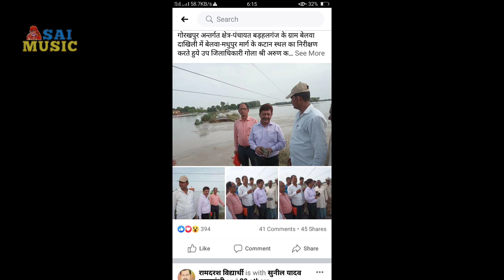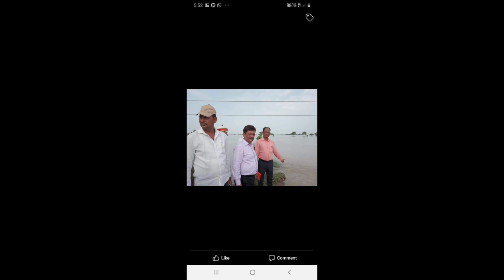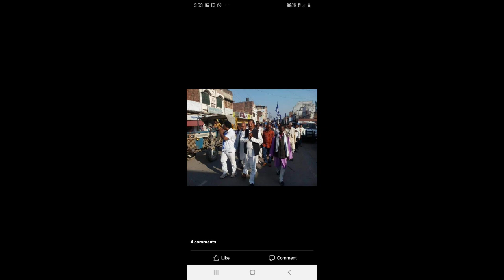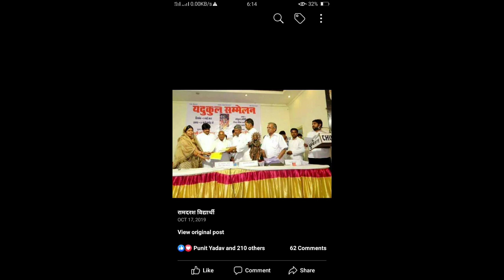रामदरश विद्यार्थी प्रचार गीत मनोज मधूर 9935632910 R.P. SINGH (Kishan)